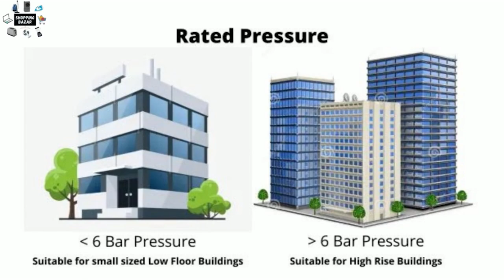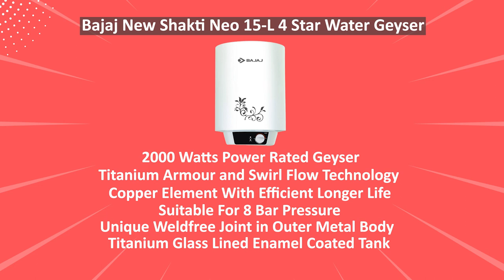Best 5 Geyser in India 2022⚡Best Geyser Buying Guide in India 2022⚡Best 5 Water Geyser in India 2022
About this video :
Namaste🙏, In this video we have shared complete information about best Geyser in India 2022. This video contain best 5 water geyser list in India. We have done a very deep meticulous research on these best water geyser list and describe the concept of buying geyser in 2022 & how to buy explained it in deep details. After watching this video you will be able to purchase the best water heater/geyser in India 2022 for your bathroom. I wish my deep research save your lot's of time & help you to select best geyser in 2022.😊

Saurabh Arora
Shopping Bazar

Best 5 Water Geyser in India 2022👇👇

1.Bajaj New Shakti Neo 15-L 4 Star Water Geyser
2.Crompton Amica 15L 5 Star Water Geyser
3.AO Smith HSE 15-L 5 Star Water Geyser
4.Crompton Solarium Qube 15-L 5 Star Water Geyser
5.Racold Eterno Pro 15-L 5 Star Geyser

Best 10L Geyser in India 2022 👇👇

1.Havells Monza 10L Geyser
2.Crompton Arno Neo 10L Geyser
3.Racold Eterno Pro 10L Geyser
4.AO Smith SGS-GREEN 10L Geyser
5.Havells Adonia R 10L Geyser

Best 15L Geyser in India 2022 👇👇

1.Crompton Solarium Qube 15L Geyser
2.AO Smith HeatBot 15L Geyser
3.Racold Andris Uno 15L Geyser
4.V-Guard Calino 15L Geyser
5.Bajaj Calenta Mechanical 15L Geyser

Time Stamp
00:00 Introduction
01:17 Size of Geyer
01:39 Power Consumption
02:12 Bar Pressure
02:37 Hard Water Problem
03:21 Inner Tank Coating
03:54 Warranty & Installation
05:00 bajaj Neo Shakti Geyser
06:27 Crompton Geyser
07:49 AO Smith HSE Geyser
09:19 Crompton Solarium Qube Geyser
10:23 Racold Eterno Pro Geyser
11:26 End of Video